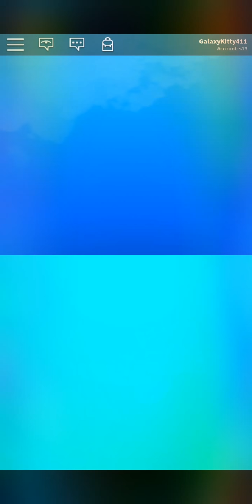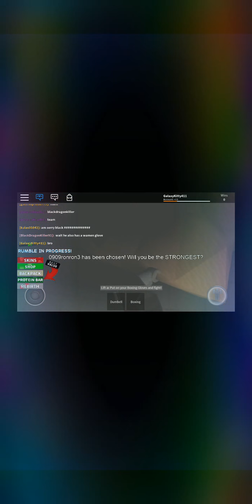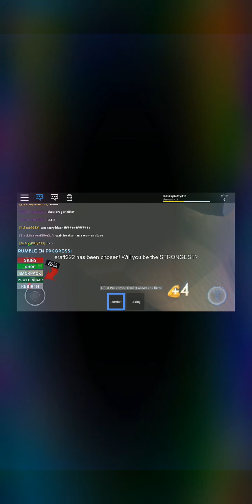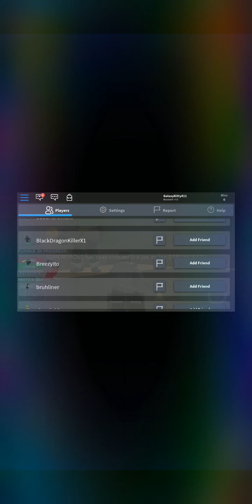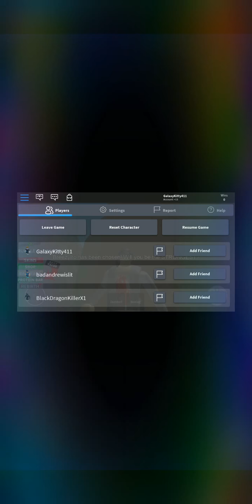Boxing simulator//Roblox (playing with my brother)😀